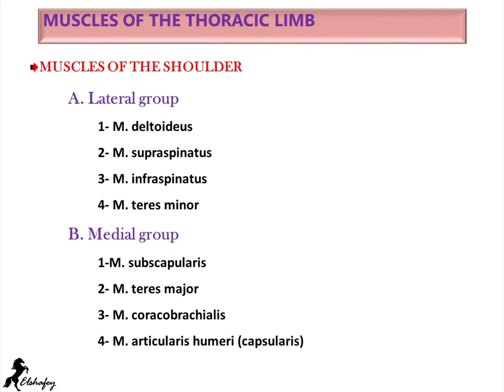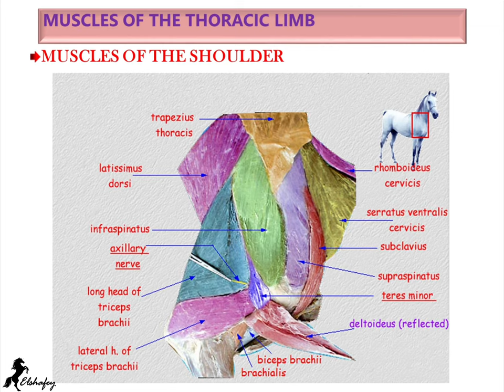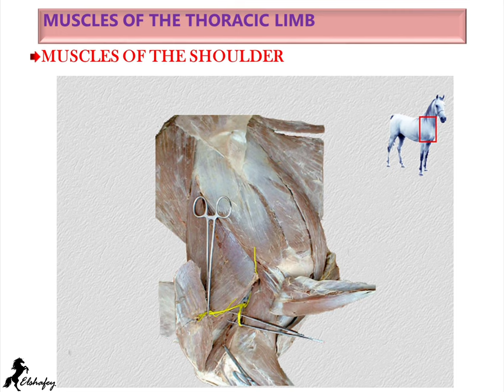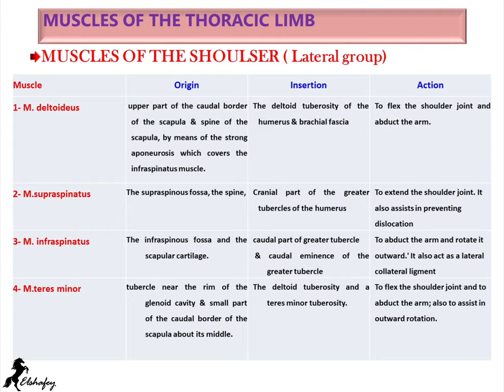Muscles of the Shoulder